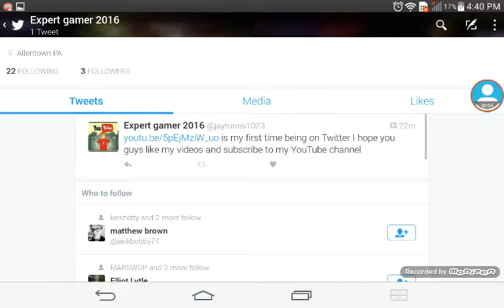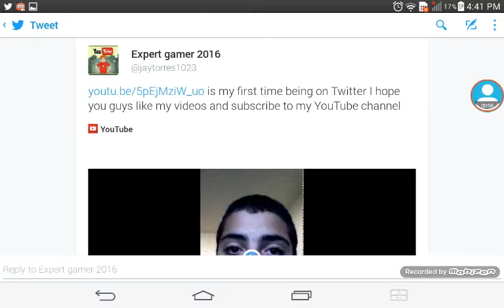A new Twitter for this channel go follow it